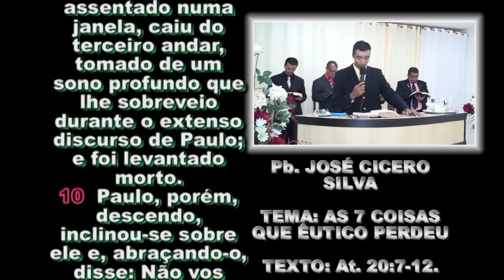AS 7 COISAS QUE ÊUTICO PERDEU - Pr. JOSÉ CICERO SILVA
Texto: Atos 20:7-12.